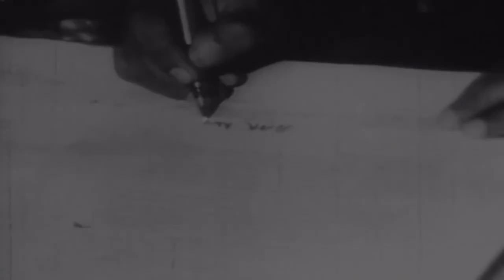Ae Watan | Mallu Kaappi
Cover credits:
Vox: Bibin Hezakiel V
Music arranged & programmed: Sooraj Surender
Additional programming: Anu Koshy
Guitar: Chris John
Music Production: srj harmony production
Mixing and Mastering: Saji (trs digital studio, Trivandrum)
Video edits: Anup Joseph
Special mention: Sunu

Original credits:
Movie:  Raazi
Singers: Arijit Singh
Chorus: Mani Mahadevan, Ravi Mishra, Binaya Mohanty, Arun Kamath & Arshad Mohammed
Music composer: Shankarehsaanloy
Lyrics: Gulzar
Original Video clips: ADGPI - Indian Army